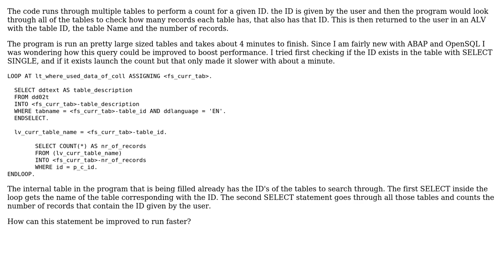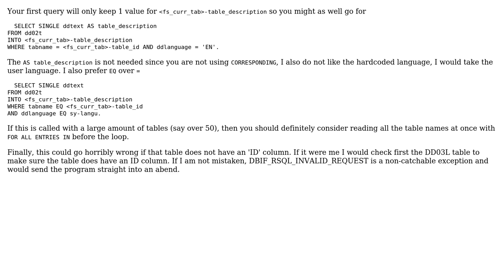This piece of ABAP code should run through multiple tables and run a COUNT in all of them.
Code Review: This piece of ABAP code should run through multiple tables and run a COUNT in all of them

With thanks & praise to God, and with thanks to the many people who have made this project possible! You are responsible for your own actions.